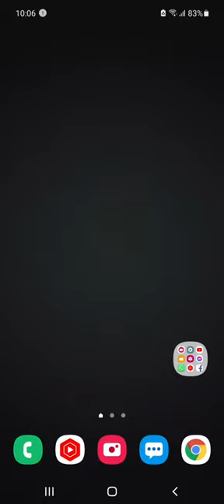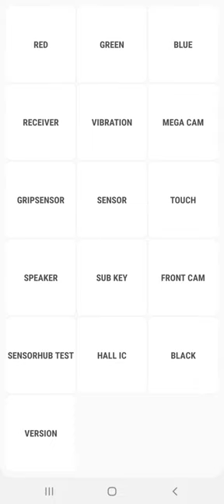Código Secreto para Samsung Galaxy A51 | como saber si mi teléfono es original o no??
Código secreto para celulares
Samsung A51 Samsung Galaxy A51